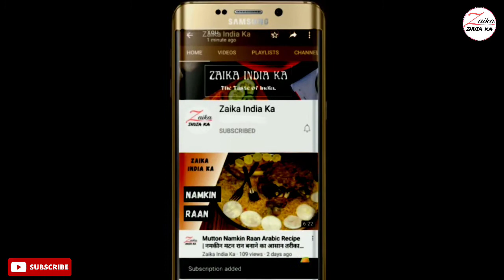Diwali special recipe | Kimami Sewai Recipe | Kimami Seviyan | नवरात्री पर कुछ मीठा हो जाये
how to make kimami sewai at home,
दिवाली पे कुछ मीठा हो जाये,
kimami seviyan recipe

किमामी सेवई बनाने के लिए सामग्री
चीनी - 400 ग्राम
पानी - 700 मिली
ऑरेंज फ़ूड कलर - 1/4 छोटा चम्मच
घी - 3 बड़ा चम्मच
काजू - 1 बड़ा चम्मच
बादाम और पिस्ता - 1 बड़ा चम्मच
किशमिश - 2 बड़ा चम्मच
सेवई - 250 ग्राम
दूध पाउडर - 100 ग्राम

Ingredients for Kimami Sewai
Orange food color - 1/4 tsp
Almonds and Pistachios - 1 tbsp
Raisins - 2 tbsp
Sevai - 250 grams
Milk powder - 100 grams